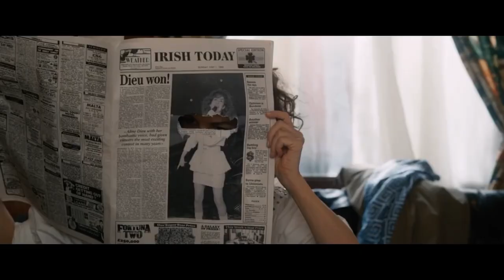ALINE Bande Annonce (2020) Céline Dion Biopic, Valérie Lemercier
ALINE Bande Annonce (2020) Céline Dion Biopic, Valérie Lemercier, Film Français
•2020-Gaumont